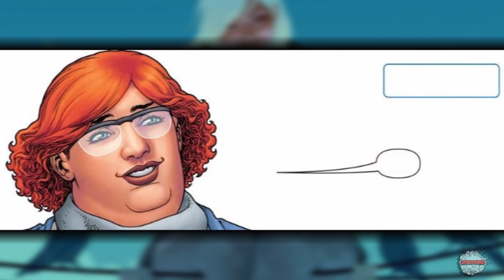Faith "Hollywood and Vine" - Complete Story | Comicstorian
Loveland 80539